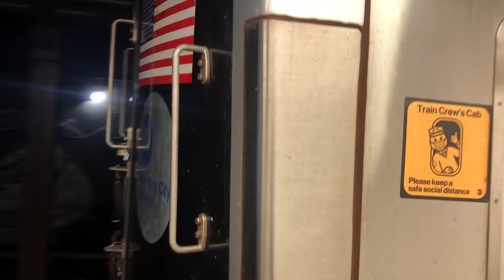(N) (Q) (R) & (W) Train Action at 28 Street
Taken 7/3/23
Ear torture.
Also First Video Of Season 2 of Railfanning!

Timestamps:
0:00 Northbound Platform (N) (Q) (R) & (W) 28 St
15:22 Southbound Platform (N) (Q) (R) & (W) 28 St